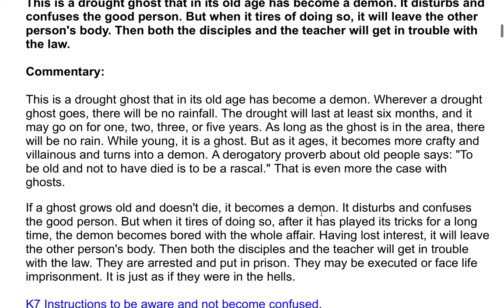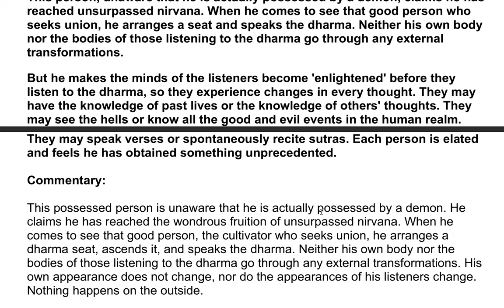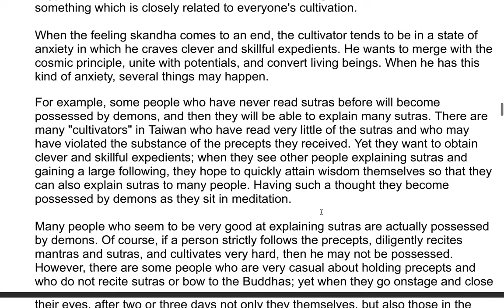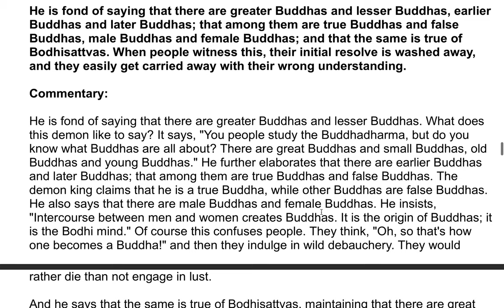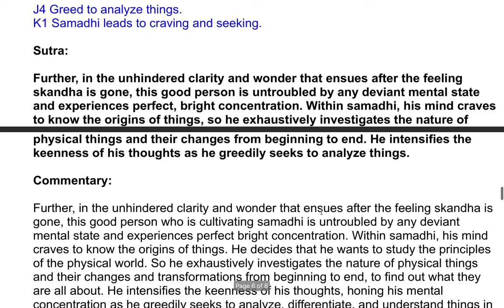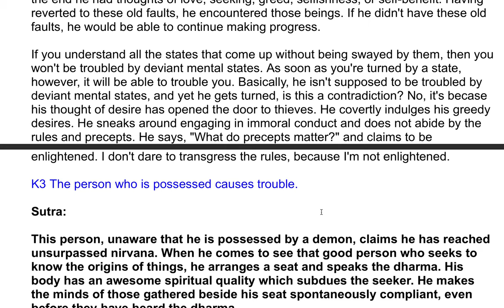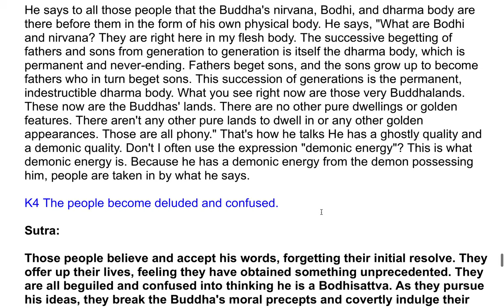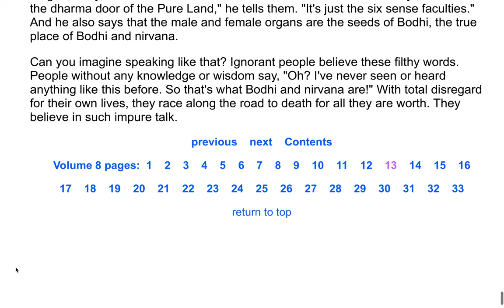The Shurangama Sutra| A Commentary by the Venerable Master Hsuan Hua 183